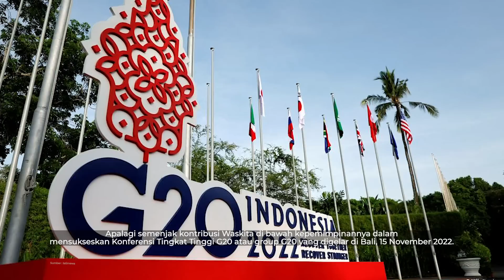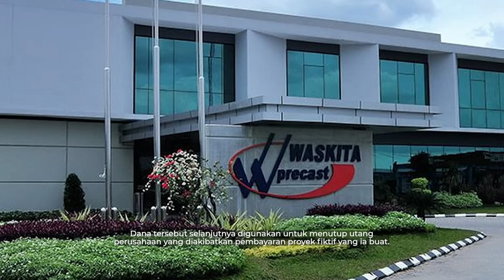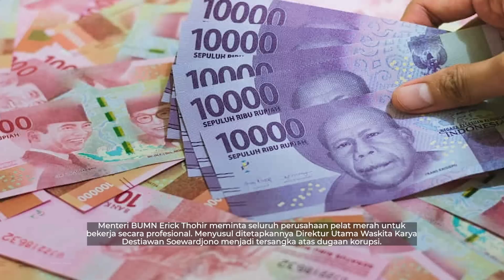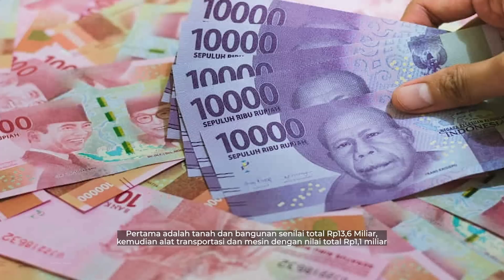Direktur Waskita Tersandung Korupsi, Berikut 5 Fakta Destiawan Soewardjono | tvOne Minute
Jakarta, - Direktur Waskita Tersandung Korupsi, Berikut 5 Fakta Destiawan Soewardjono | tvOne Minute

Lagi dan lagi, publik tidak henti-hentinya melakukan sorotan pada harta kekayaan orang-orang dengan jabatan tinggi. Kini, korupsi dilakukan oleh Direktur Utama Waskita Karya, Destiawan Soewardjono. Berikut beberapa fakta tentang Destiawan. (BKS)

TM01